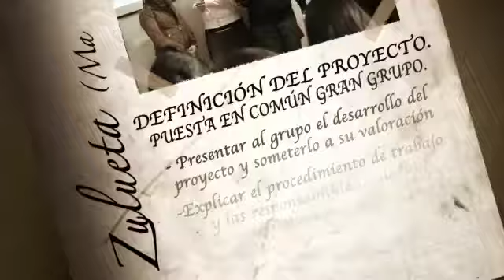Definición del proyecto II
Puesta en común en gran grupo.
Presentar al grupo el desarrollo del proyecto y someterlo a su valoración.
Explicar el procedimiento de trabajo y las responsabilidades de los miembros del grupo.